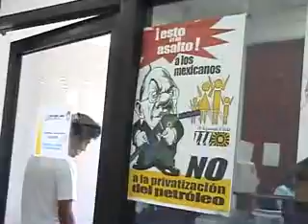SALDRAN IRREGULARIDADES DEL PERIODO PASADO